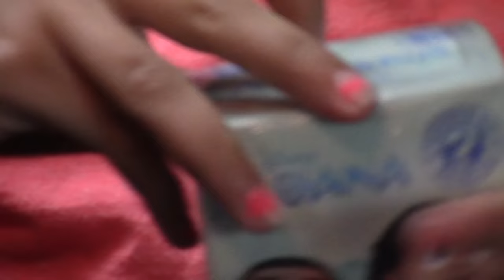Moana Mystery Minis Blind Box Opening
Moana Mystery Minis Blind Box Opening. Annalisa opens some Moana Mystery Minis Blind Boxes.